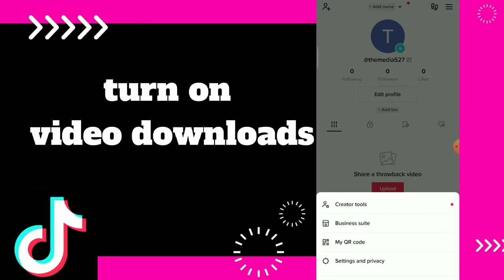How to turn On Video Downloads On tiktok app